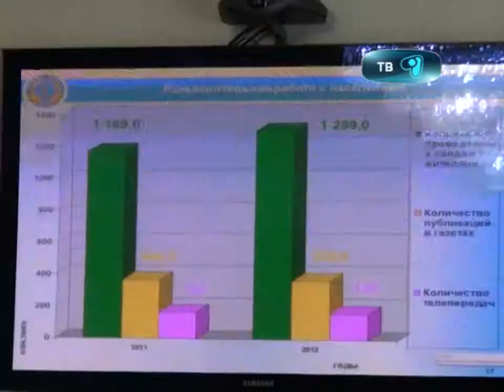01_10_12_jkh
Накануне, глава области Абельгази Кусаинов провел селекторное совещание о ходе реализации Программы модернизации жилищно-коммунального хозяйства. Он подчеркнул, что выполнение данной программы является важнейшим индикатором оценки местной власти.